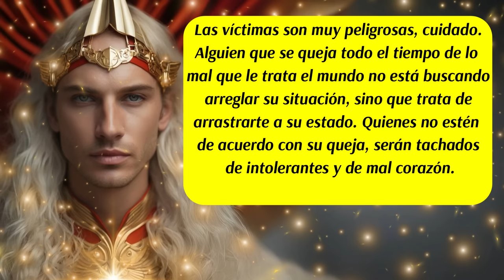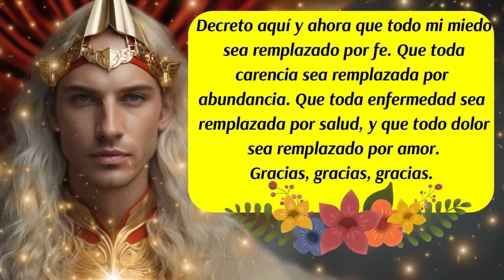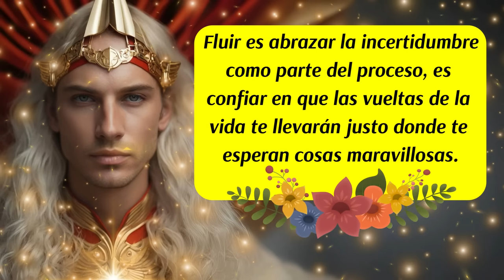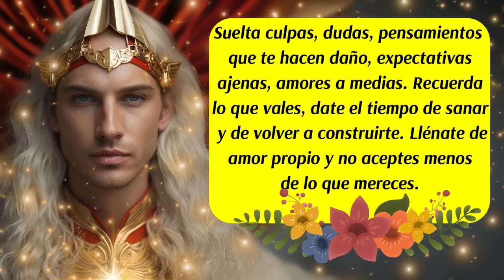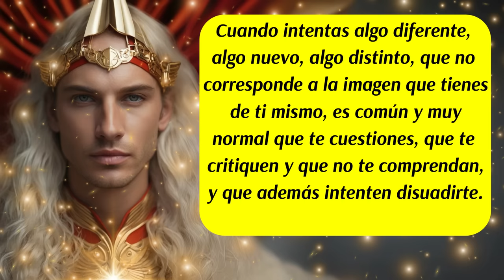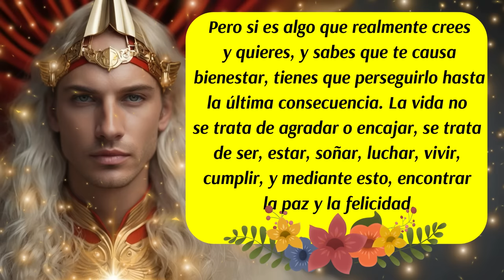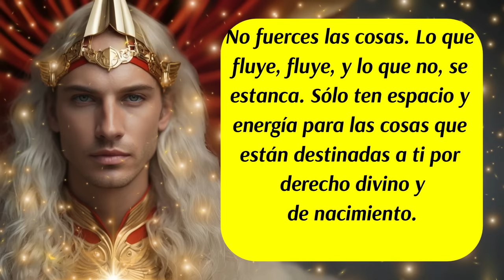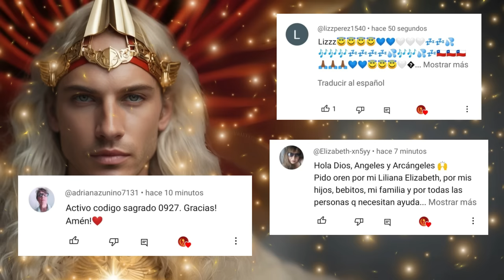💌Por fin llega la liberación divina🚨La armadura del Arcángel Metatrón de da Protección constante🌈⚔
✅Este canal es para ti y pensado en ti, vive con la absoluta certeza de que aquello que deseas ya existe y está buscando el modo de manifestarse con la asistencia y ayuda de los ángeles, arcángeles, guías espirituales y maestros ascendidos.  Que cada día de tu vida cuente desde el amor,  la armonía, el equilibrio y la gratitud.
ISRC: USUAN1100748
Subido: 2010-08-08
✅Link de la página